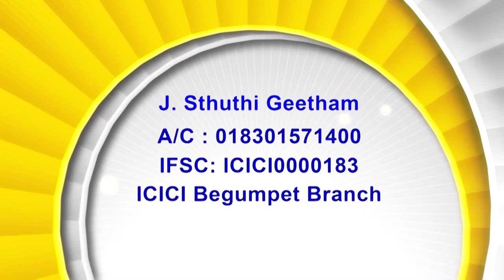12 10 23 | అంశం: నన్నాశ్రయించినయెడల మీరు బ్రదుకుదురు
12 10 23 | అంశం: నన్నాశ్రయించినయెడల మీరు బ్రదుకుదురు